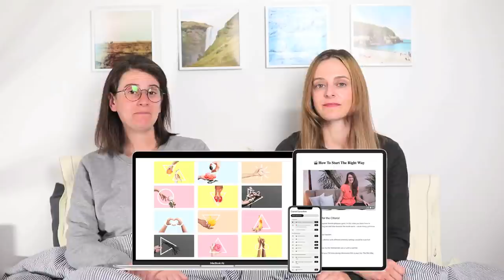Rating Love Scenes in Lesbian Movies Pt. 2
WATCH OUR FEATURE FILMS 👇👇👇
📽STREAM ALMOST ADULTS on Amazon HULU!📽

OWN Nobody Famous on VOD!